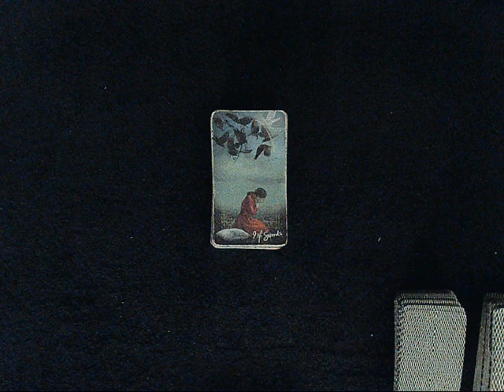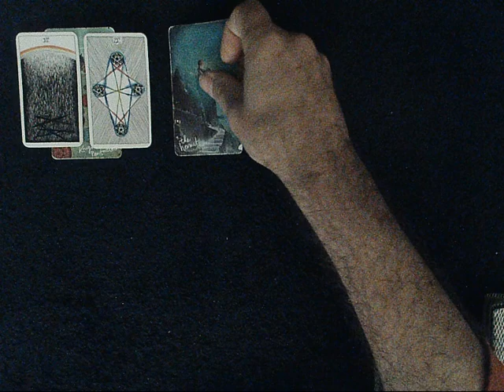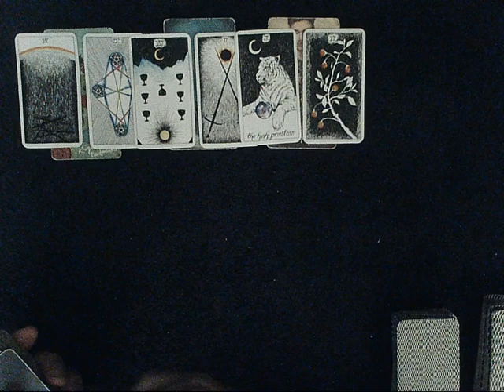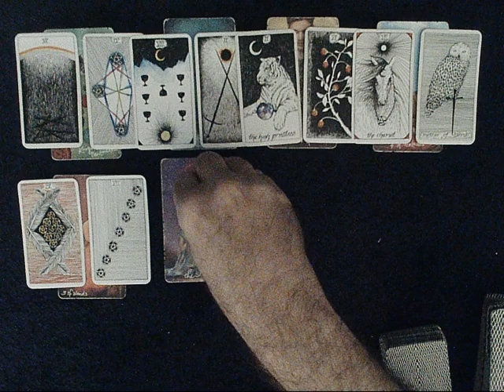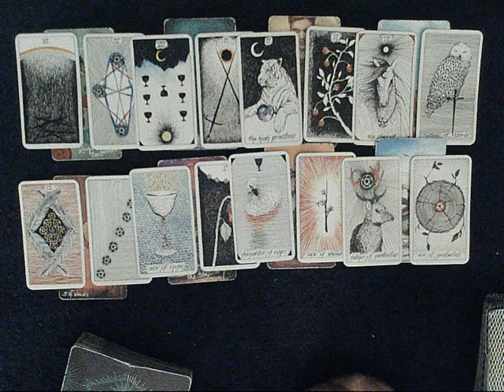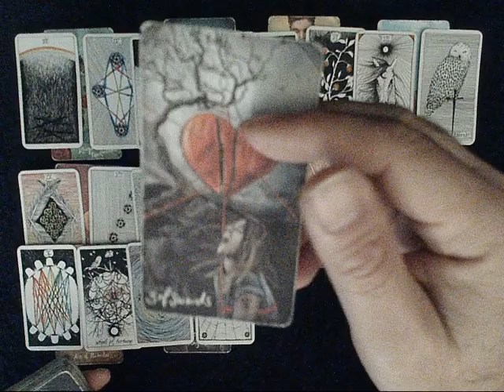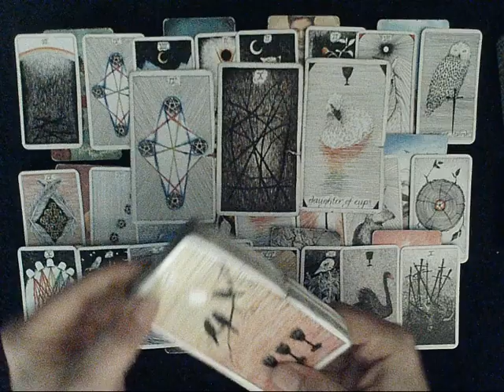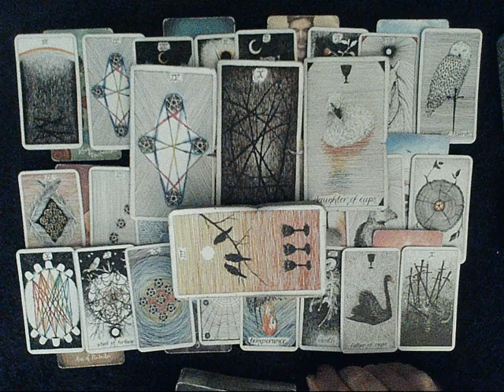All Signs Week of December 12-18, 2021 -A week of "the runners" realizing they've made a wrong turn!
Be sure and also check out my BLOG for articles, a calendar of upcoming readings and more.  The official SLT (Steve's Love Tarot) Blog can be found

TWITTER: As everyone knows this channel attracts my soul-tribe.  I say that often and boy did it ever attract them in my first year out here of 2021.  As I figured and it turns out many of them/you have connections with each-other as well.  That said if you're on Twitter be sure to follow & join the ever popular, growing, and lovely SLT Soul-tribe.  We had a lot of fun in 2021 when I was on Twitter, and they're keeping the band together so-to-speak out there... You can find them

You can also follow my Official Twitter news account - (This account is news & info only)